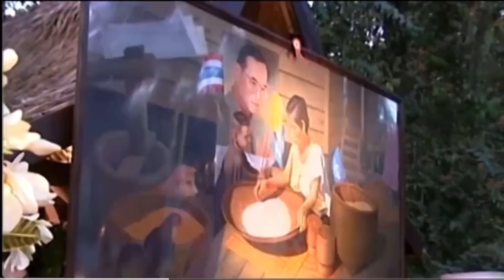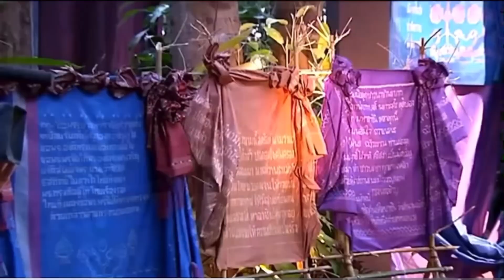แม่ผู้มีแต่ให้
สมเด็จพระนางเจ้าสิริกิติ์ พระบรมราชินีนาถ พระบรมราชชนนีพันปีหลวง#เรารักราชวงศ์จักรี